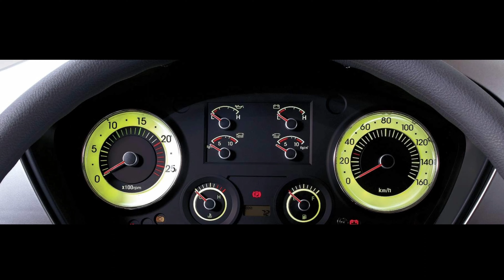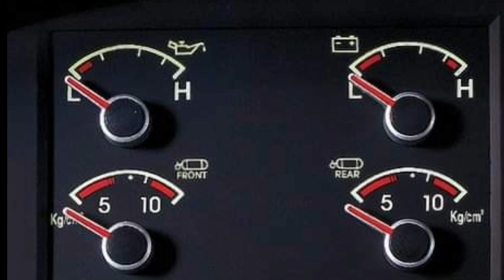HYUNDAI Super Aero City 2023 The elegant journey begins here